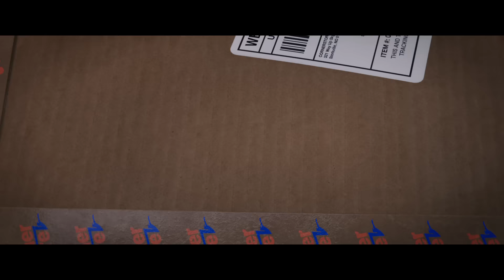STORKS - Official Trailer 3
Your family is your flock and your flock is your family.

Discover the world of STORKS this September. Watch the brand new trailer now!

STORKS
Storks deliver babies…or at least they used to. Now they deliver packages for global internet giant Cornerstore. Starring Andy Samberg, Jennifer Aniston, Kelsey Grammar, Ty Burrell, Keegan-Michael Key, Jordan Peele, Danny Trejo, Stephen Kramer Glickman and Katie Crown, and from the studio that delivered THE LEGO MOVIE, see STORKS in theaters September 23!

Download KissTheSky, Jason Derulo's new single from STORKS: smarturl.it/PlatinumHitsAlbum